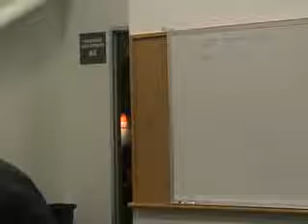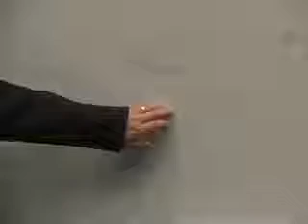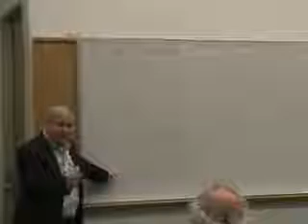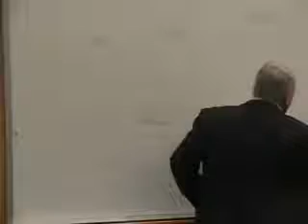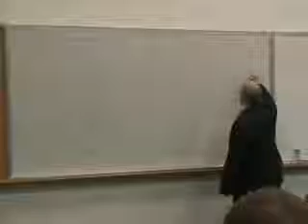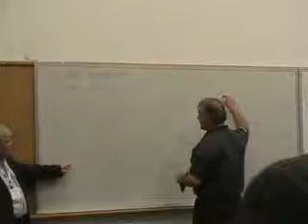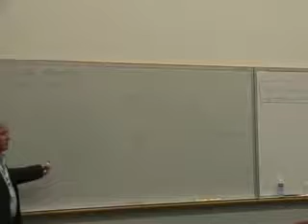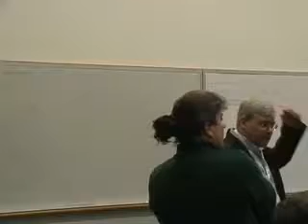hbmobile - 2008-03-12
Silicon Valley Homebrewed Mobile Phone Club, held in conjunction with the Emerging Communications Conference at the Computer History Museum in Mountain View. Mark Wood talked about the Cell Broadcast System, for broadcasting text messages to areas. He's the CTO of CellCast, & lectures on Disaster Telecommunications at the University of Wisconsin. He also works with organizations such as ETSI, ITU, & the Civil Emergency Alert Service Association.

This is a lofi re-upload of the encoded Flash video from Google Video.  With luck, I'll find the original upload & post that again here or on Vimeo.